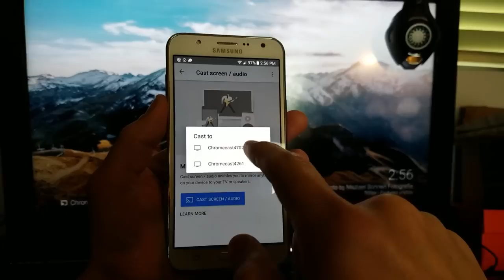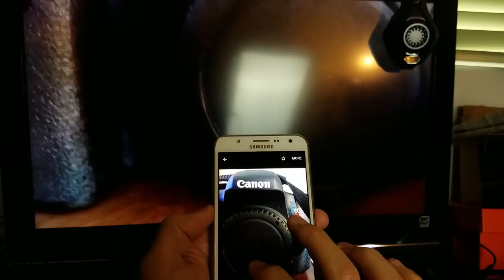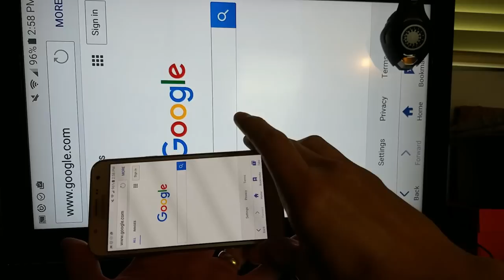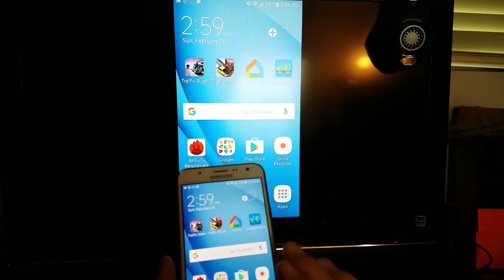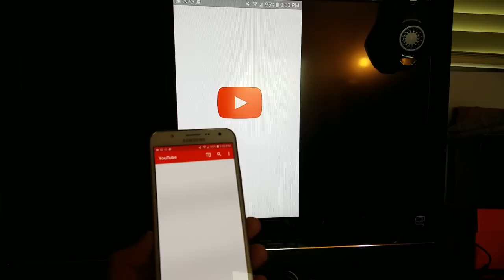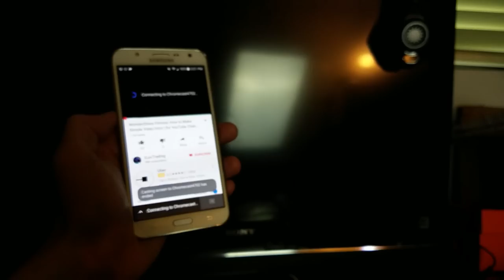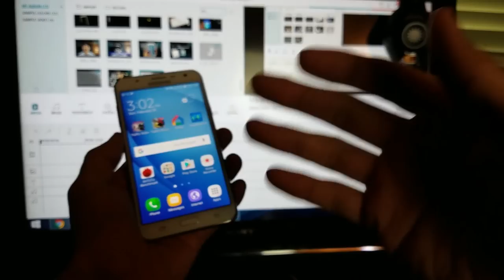Galaxy J7/J7 Prime: How to Screen Mirror to TV | Play Games, Videos, Photos, Presentations, etc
I show you how to screen mirror (cast screen) your Samsung Galaxy J7, J7 Prime (and j2, j3, j4, j5, j6, etc) to your TV does not matter if its a non smart or smart TV as long as you have HDMI port on TV!
You will be able to mirror whatever is on your phone to your TV like photos, videos, games, etc. Take note that you can mirror Netflix, YouTube, Hulu, HBO Go, etc but you can also cast (stream) these apps along with 1000s of other apps too. If you can cast then cast it instead of mirroring because you can leave the video playing in the background and still use your phone like talking on the phone, texting, using other apps, surfing the net etc.  Ask me any questions ill try to respond asap!

1000s of ChromeCast Compatible Apps: TV shows, movies, music, games, sports , etc. Click here to view them all

Here is some more informative Chromecast videos.

Chromecast & iPhone 5/6/6s/7: Everything you need to know- Can you Airplay, do you need wifi, etc

Please like, sub, share if you find this video helpful!  Thank you.